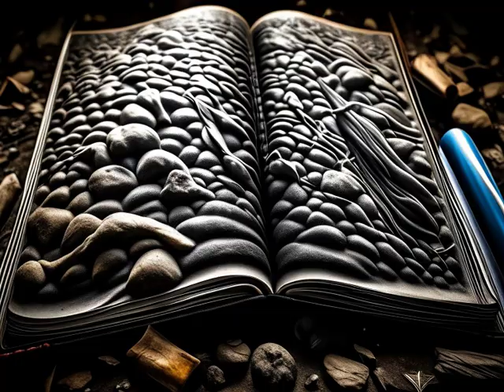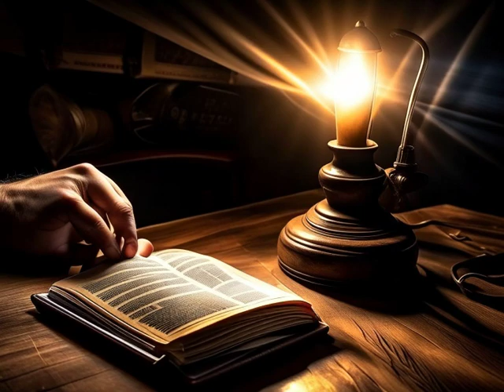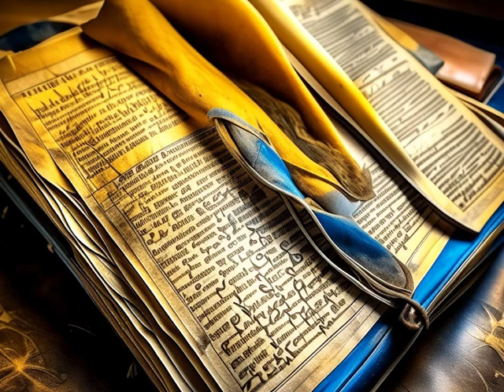+Genesis of the Lost+ The God Ball Music by Chris Rabalais